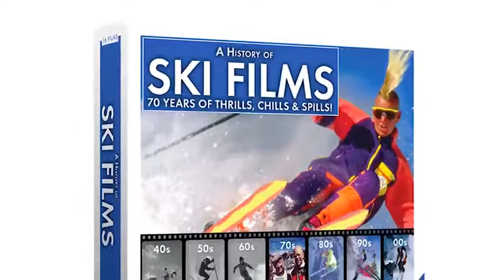vintage ski world Frisco store , vintage ski , vintage ski posters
Our Mission at Vintage Ski World, LLC is to preserve the history of skiing, by finding classic images and vintage ski equipment that brings skiing memories of the past to life and continues to promote the joy and passion of skiing. Vintage Ski World is the largest seller, in the world, of authentic vintage ski equipment and snow-sports artifacts.

Connect with us at Vintage Ski World by signing up for our Newsletter, liking us on our Facebook link below, or checking out our Yelp Page below to visit us at our store in Frisco, CO. We look forward to serving you!